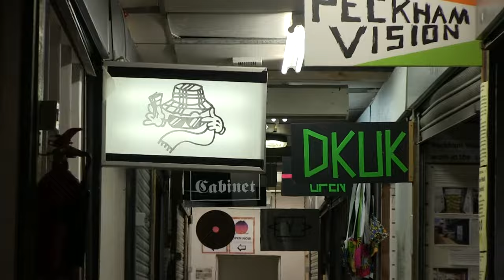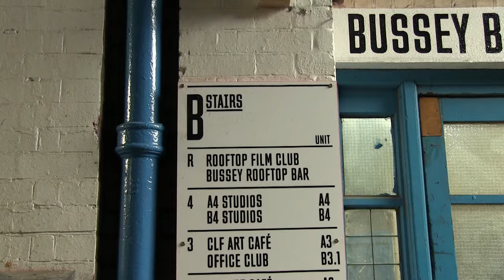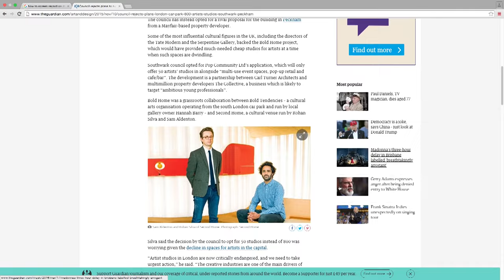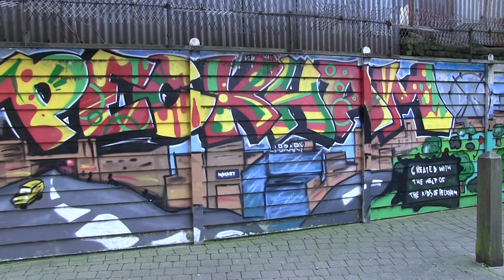Changes in Peckham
Short documentary about the changes taking place and the people living in the changing communities of Peckham, in South London.